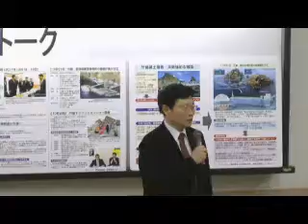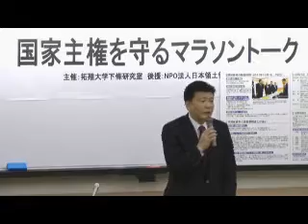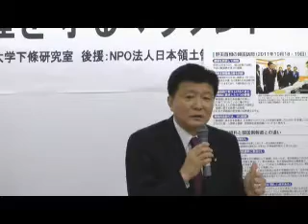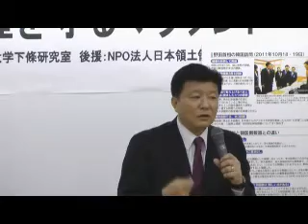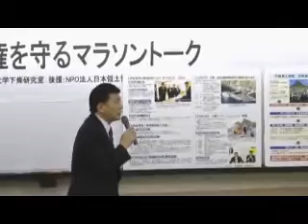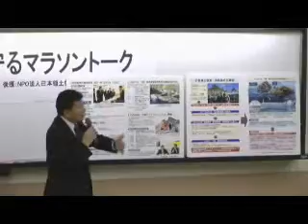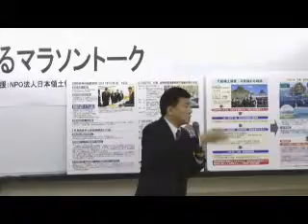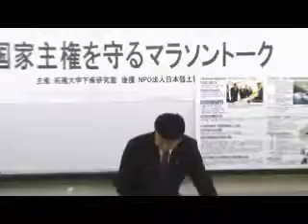新藤義孝「第3回国家主権を守るマラソントーク」(2012.2.19)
私(新藤義孝)は2月19日、拓殖大学文京キャンパスで行われた、「第3回国家主権を守るマラソントーク」(下條正男研究室主催)に参加しました。領土問題や国家主権に関してテーマ別に学生さんや各分野の弁士が登壇して主張するという催しです。当日の模様を撮影しましたので、ぜひご覧下さい。